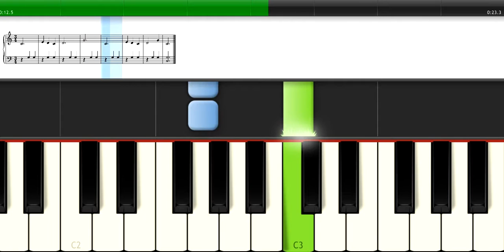Sol Note 1 - Bài 23 - Tắt âm tay trái tốc độ chậm